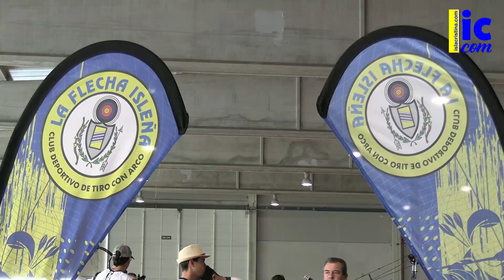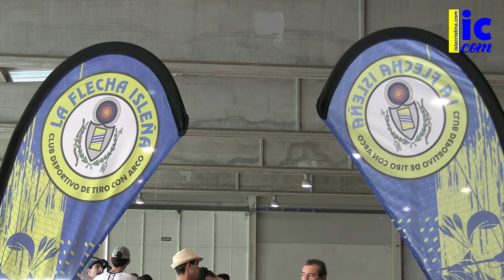Campeonato Provincial de Huelva Tiro con arco sala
Campeonato Provincial de Huelva Tiro con arco sala celebrado en Isla Cristina, Pabellón Multiusos "El Batel".